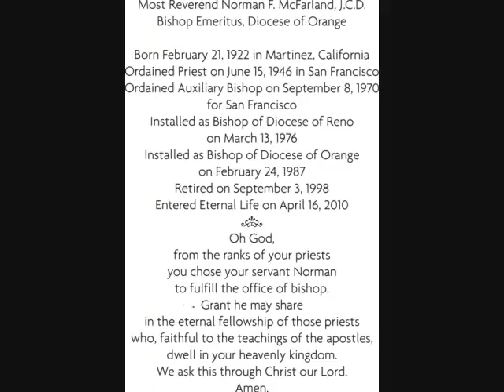Bishop Norman McFarland Funeral Mass Highlights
April  2010 Funeral Mass Highlights